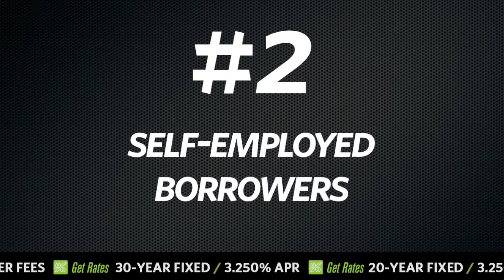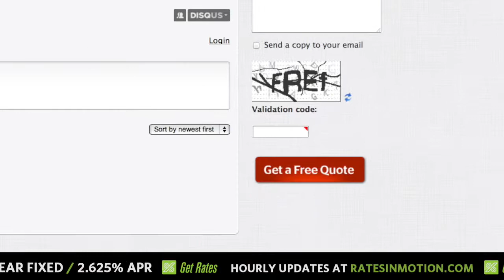Your Lender Might Shy Away Or Charge More If...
Not getting the loan love you deserve? These six reasons are why your lender is giving you the cold shoulder or raising your rate.